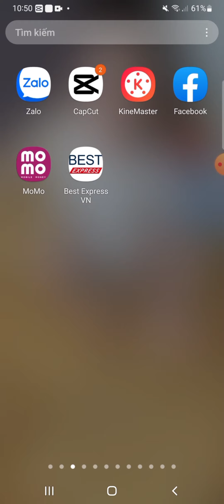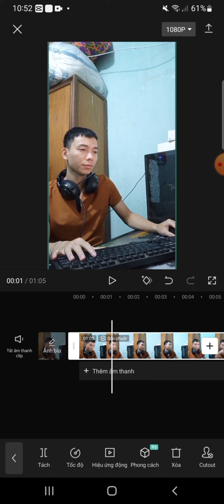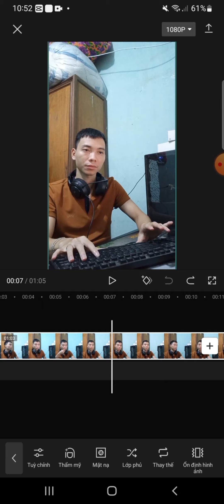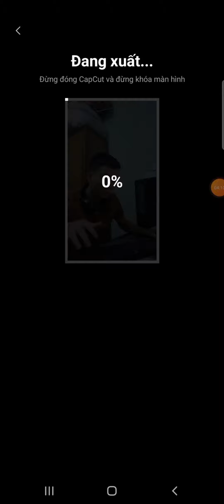Cách thay đổi giọng nói cho video trên điện thoại bằng Capcut Đơn giản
Hướng dẫn cách thay đổi giọng nới cho video đơn giản với điện thoại bằng ứng dụng capcut để giúp mọi người thay đổi giọng nói cho video của mình.
Chúng ta hoàn toàn có thể thay đổi giọng nói cho video bằng điện thoại hoàn toàn đơn giản, nếu mọi người chưa biết cách thay đổi giọng nói cho video của mình thì video này mình sẽ hướng dẫn mọi người nhé.